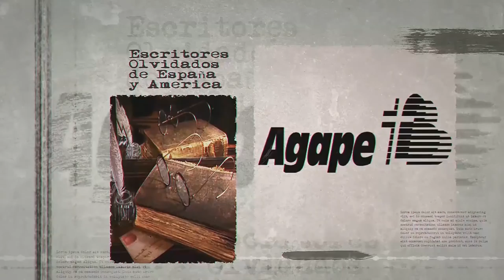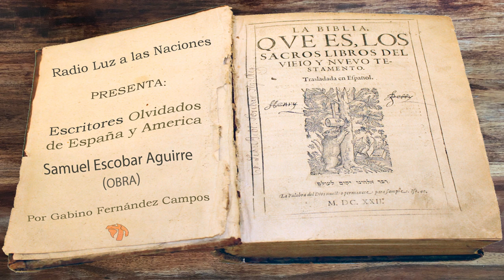064 Samuel Escobar Aguirre (Obra)